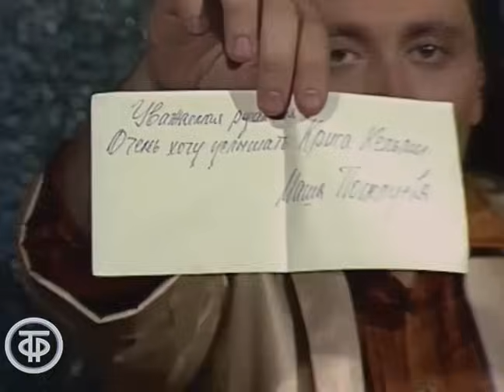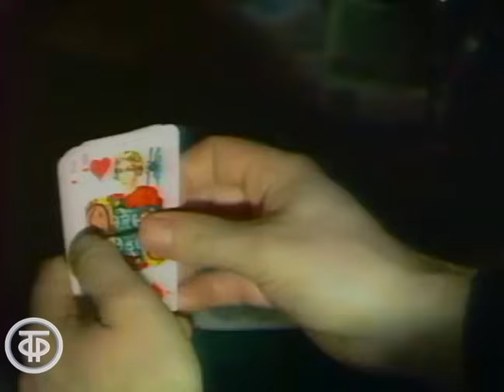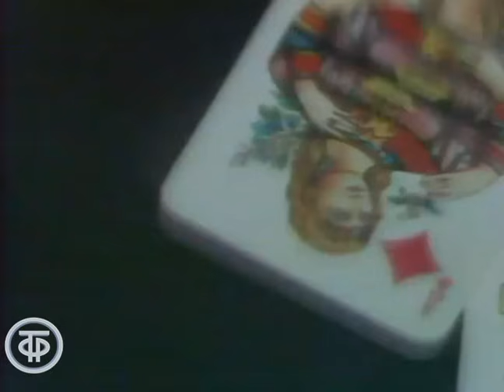Утренняя почта № 168. Чудеса... Чудеса... Чудеса... (1990)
Вы как относитесь к магии? Коварные, старинные, добрые, злые маги... Нам порой так их не хватает в нашей жизненной суете. Ведь взрослые иногда нуждаются в магии даже больше, чем дети. Участники передачи, которые так любят чудеса, попытаются вернуть их своими усилиями.

В программу включены клипы на песни Андрея Билля и Лоры Квинт, Александра Лукьянова, Роксаны Бабаян, Криса Кельми, группы "Магнит" и Маши Распутиной. Ведущий - артист эстрады, журналист Олег Фриш.